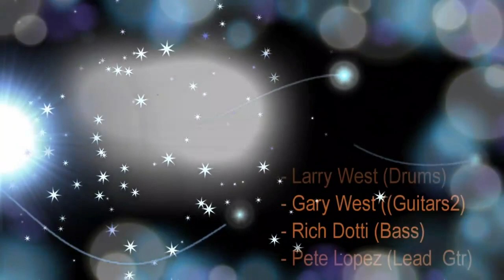Pete Lopez Lil Wing Jimi Hendrix Dedication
Little Wing - This is dedicated to my dear friend Bill Holford and every Jimi Hendrix fan out there...

Just hope we did some justice at least in spirit...